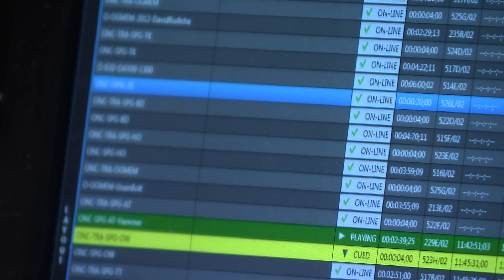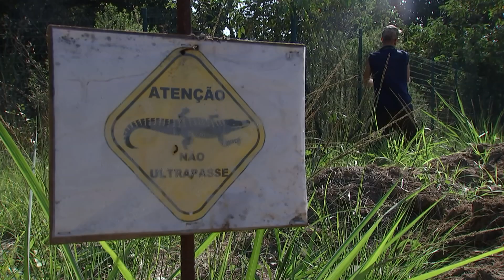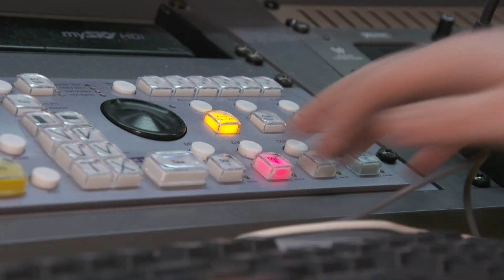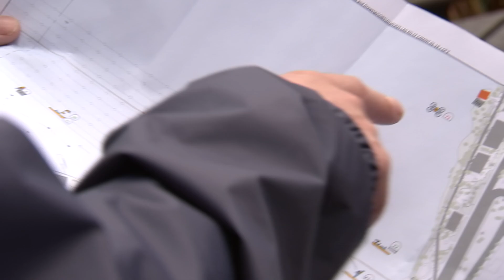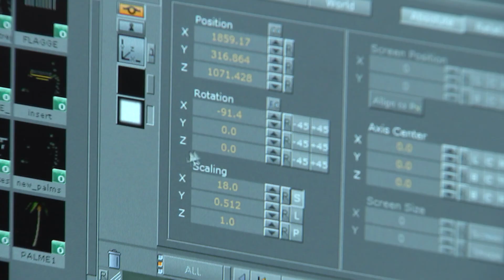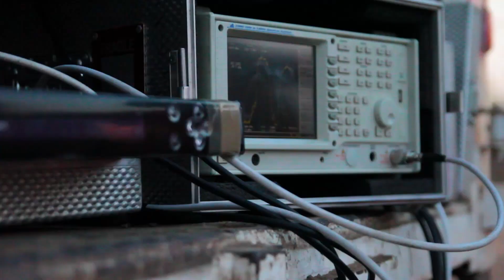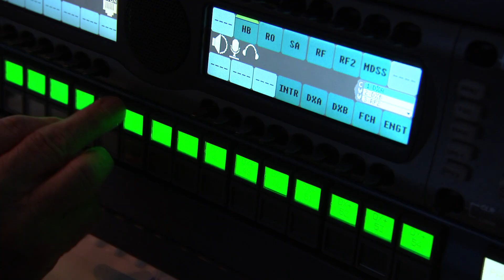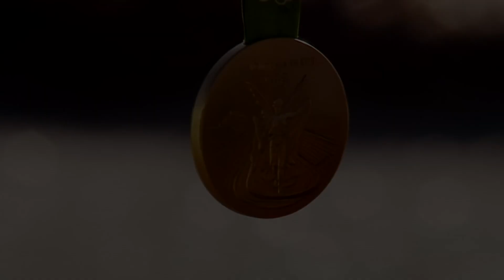Broadcasting Rio 2016 – Behind The Scenes